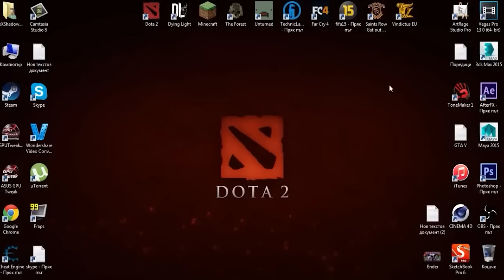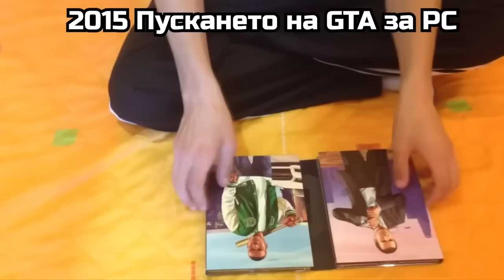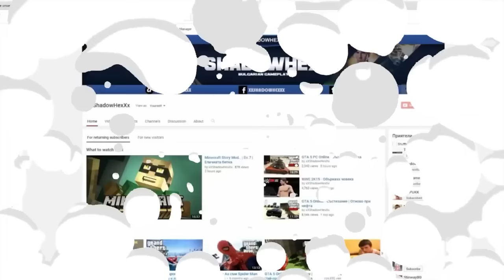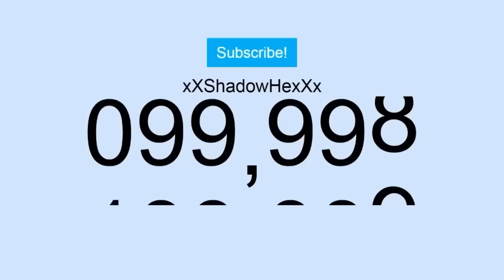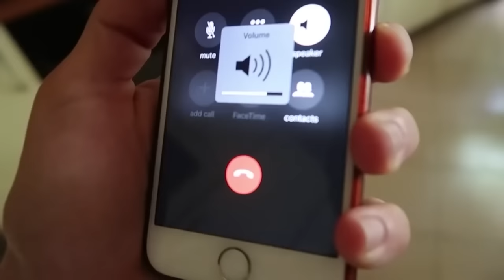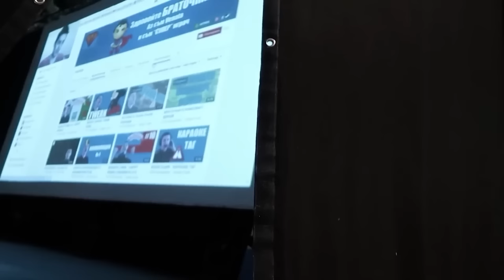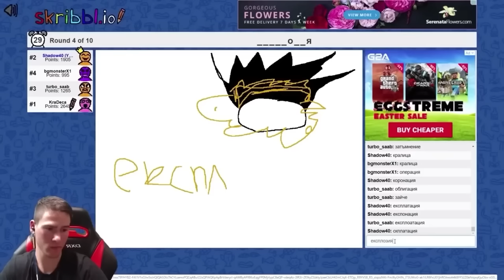Светлината Зад Сянката🖤10 Години ShadowHex😈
❤️️Огромни благодарности на Acer @acerbulgaria821 , Samsung България Samsung, Puma PUMAfam и Верига Магазини Зора @ZoraBG, че направиха всичко това възможно!

❤️️За да се запишете в другото раздаване трябва да:
-Се абонирате за канала
-Харесате видеото
-Последвате в инстаграм: Vasil_Kalinchev
-Харесате поста за раздаването
-Споделите поста за раздаването
🎁Наградите там са:
1. G502 X GAMING MOUSE
2. G512 CARBON
3.G535 LIGHTSPEED WIRELESS GAMING HEADSET
4.YETI GAME STREAMING KIT
5. G440
6. G240
7 InzoneH3